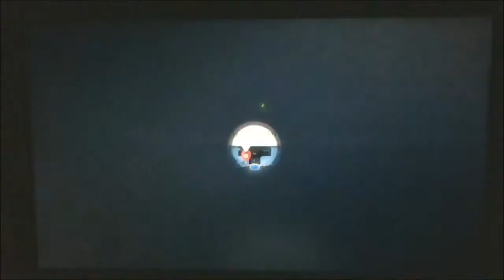Let's play Luigi part 28: I don't know